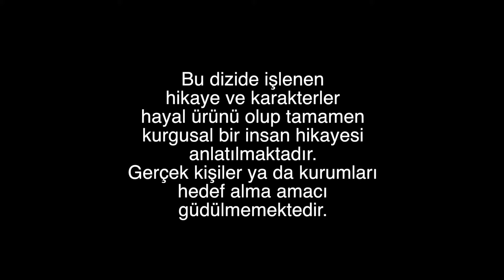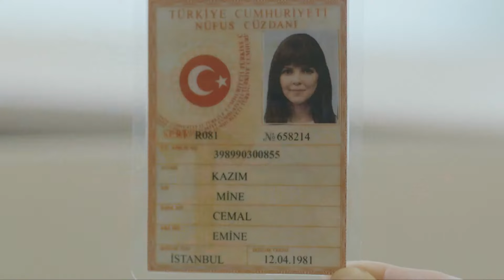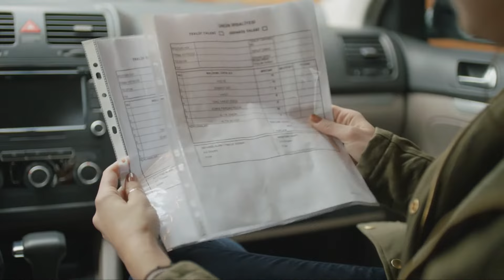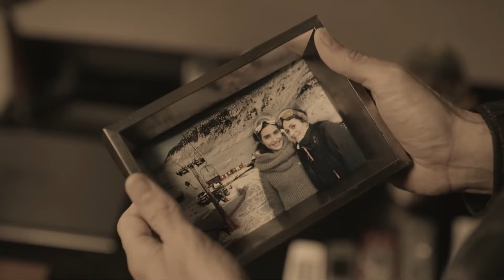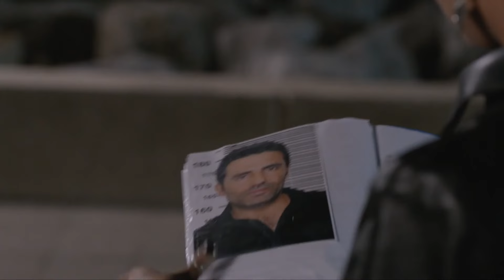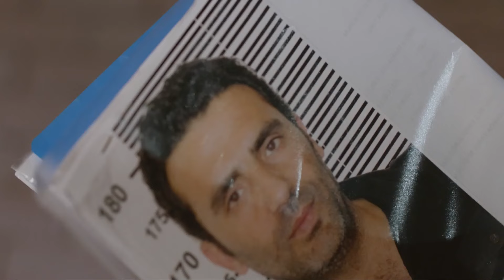Черни пари и любов - Епизод 14 (Български дублаж) | Kara Para Ask